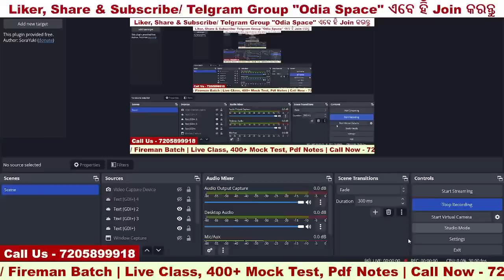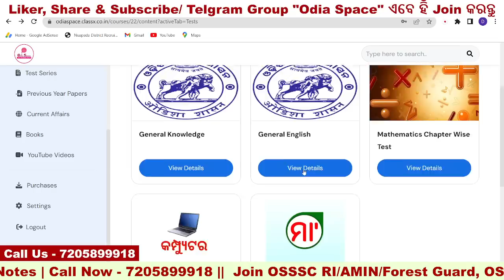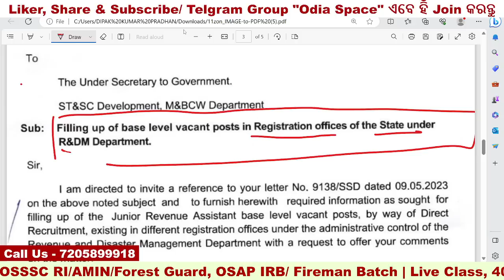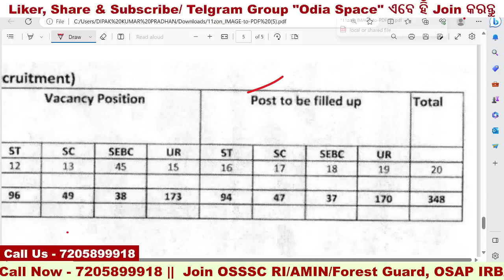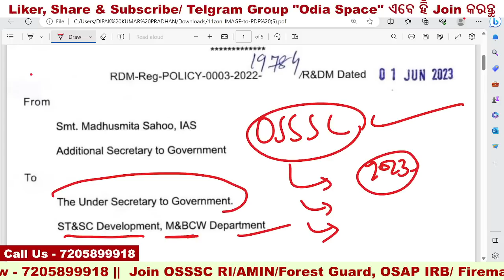348 OSSSC Jr. Clerk Vacancy | +2 Pass | OSSSC New Recruitment 2023/24 | Full Details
👉 Students can use both Laptops & Mobile

OSSSC RI ARI AMIN Recruitment 2023 Notification
OSSSC RI ARI AMIN Syllabus 2023
OSSSC RI ARI AMIN Previous Year Question Paper
OSSSC RI ARI AMIN Recruitment 2023 notificatin last date
OSSSC RI ARI AMIN Recruitment 2023 last date
OSSSC RI ARI AMIN Job Profile 2023
OSSSC RI ARI AMIN Salary 2023
OSSSC RI ARI AMIN Classes
OSSSC RI ARI AMIN 2023 Apply Date
OSSSC RI ARI AMIN Math
OSSSC RI ARI AMIN ODIA
OSSSC RI ARI AMIN GK
OSSSC RI ARI AMIN Computer
OSSSC RI Previous Year Questions
OSSSC Registration 2023
OSSSC New User 2023
RI ARI AMIN Promotion 2023
OSSSC RI Job Profile 2023
OSSSC Job Vacancy 2023
OSSSC Jobs 2023
OSSSC Job Profile
OSSSC Job Details
OSSSC VLW Previous Year Question Paper
OSSSC VLW 2023
OSSSC Recruitment Calender 2023